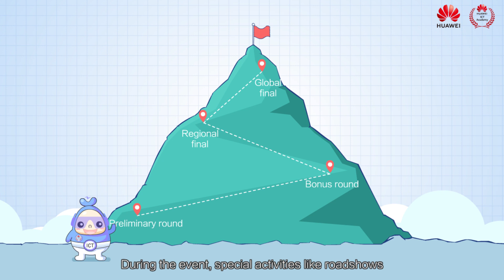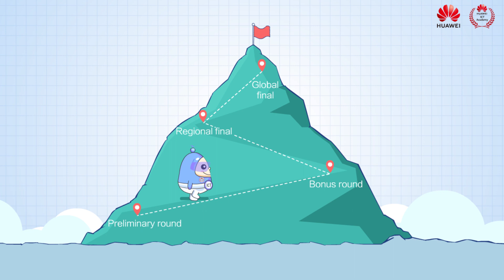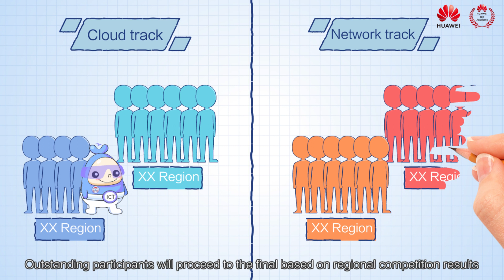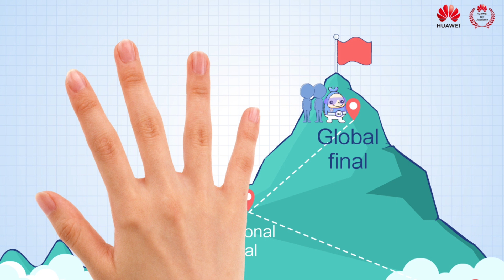Huawei ICT Competiton Examination Introduction